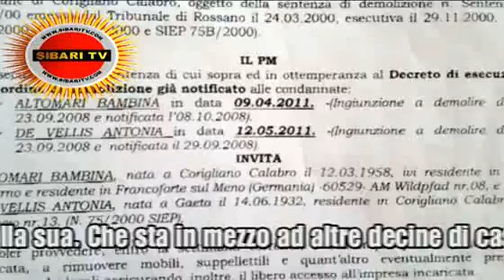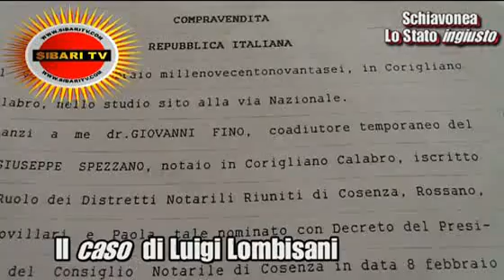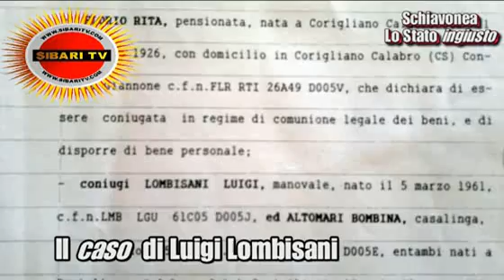Schiavonea, Due Pesi E Due Misure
Il Tribunale di Rossano ha ordinato l'abbattimento di una villetta in contrada Giannone di Schiavonea, in agro di Corigliano Calabro. Si tratta di una casa nata su un suolo agricolo e la decisione ci può stare. Ma perché non si è decisa la stessa cosa per le altre centinaia di abitazioni private che, tutt'attorno, sono nelle stesse abitazioni? Con questo atroce dubbio chiede giustizia e aiuto il signor Luigi Lombisani: se davvero gli abbattono la casa, lui se ne dovrà andare a dormire per strada. Per non dire delle numerose infrazioni formali e procedurali che caratterizzano l'intera e misteriosa vicenda giudiziaria. Compresa una sorta di "invidia" manifestata in dibattimento dal pm del caso...